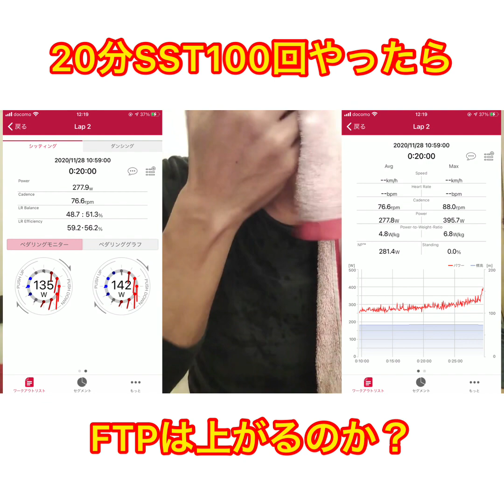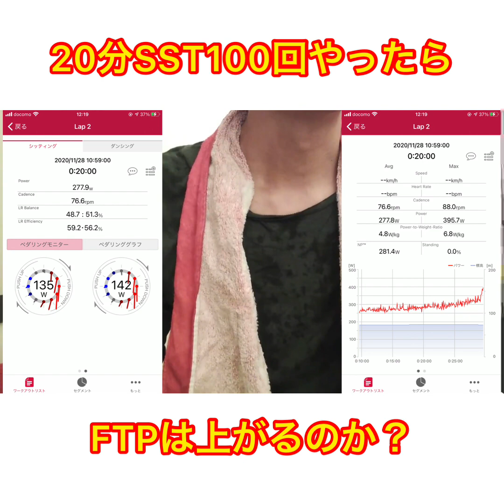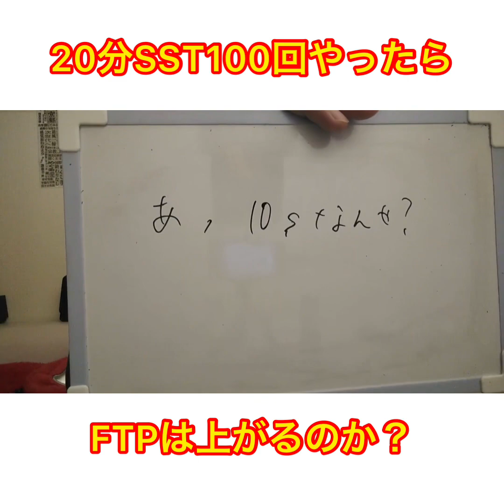29/100【ロードバイク初心者】が本当に知りたい検証企画！【20分SSTを100回やったらFTPは上がるのか？】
検証企画ドキュメント

今回は20分SSTを100回やったらFTPは上がるのか？

です

とにかくSSTをやれ　とか
効率がいいのはSSTだ

なんて皆さん言われた経験あると思いますし人にもそう伝えたこともあると思いますが
100回やった記録を毎日YouTubeに上げている人はいないはず(たぶん笑)

SSTやったらYouTube動画更新します
出来るだけ毎日取り組む予定です
お楽しみに！

大喜利のお題もコメントにて募集
センスの良いお題が有れば動画内で採用させて頂きます

強度実績
FTP101% ●
FTP100% ●●●
FTP98% ●●●
FTP97% ●●●●
FTP96% ●●●
FTP95% ●●●●
FTP94% ●●
FTP93% ●
FTP92% ●●
FTP91% ●
FTP90% ●●●
FTP89% ●
FTP88% ●